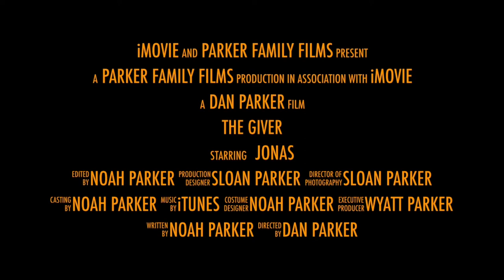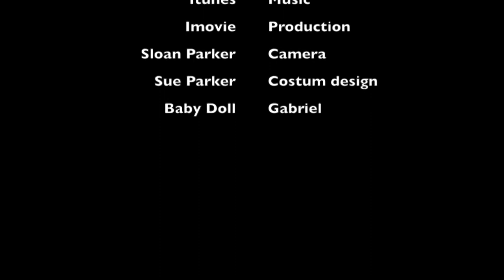Giver, Lois Lowry, ELA 6, Frassati, Mrs. Prescot, Noah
Noah's Video for School.
Camera: Sloan Parker
"Editing": Wyatt Parker
Costume Design: Sue Parker
The Giver: Dan Parker
Jonas: Noah Parker